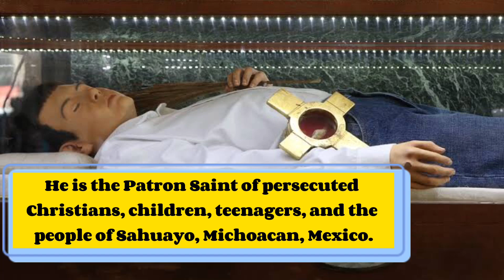Story of Jose Luis Sanchez del Rio || Viva Cristo Rey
Death of Jose Luis Sanchez del Rio movie || Viva Cristo Rey

Feast of Saint José Sanchez del Rio 2023 || Viva Cristo Rey

Feast of José Sanchez del Rio is celebrated on the 10th of February yearly

Story of José Sanchez del Rio l
José Sanchez del Rio was born in 1913 in Sahuayo, Michoacán, México. He was the third of four children. José loved his faith and grew up with a strong devotion to Our Lady of Guadalupe.

The Cristero Wars began in Mexico when Jose was 12 years old. The Mexican government attempted to alienate the influence of the Catholic Church throughout the country.

It persecuted the Catholic Church by seizing property, closing religious schools and convents, and executing Catholic priests. In defense of the Church, the peasants of many of the central and western states in Mexico protested against the government.

Young Jose begged his mother to let him join the movement saying, “Mama, do not let me lose the opportunity to gain Heaven so easily and so soon.”

On 5 February 1928 José Sanchez del Rio was captured during a battle and imprisoned in the church sacristy. In order to terrorize him, soldiers made him watch the hanging of one of the other captured Cristeros. But José encouraged the man, saying, “You will be in Heaven before me. Prepare a place for me. Tell Christ the King I shall be with him soon”.

In prison, he prayed the Rosary and sang songs of faith. He wrote a beautiful letter to his mother telling her that he was resigned to do God’s will. José’s father attempted to ransom his son, but was unable to raise the money in time.

On 10 February 1928 the teenager was brutally tortured and the skin of the soles of his feet was sheered off; he was then forced to walk on salt, followed by walking through the town to the cemetery. The young boy screamed with pain but would not give in. As José was forced to walk through town, he recited the rosary, prayed for his enemies, sang songs to Our Lady of Guadalupe, and proclaimed, “I will never give in. Vivo Cristo Rey y Santa Maria de Guadalupe!”

At times the soldiers stopped him and said, “If you shout, “Death to Christ the King’, we will spare your life”. But he answered: “Long live Christ the King! Long live Our Lady of Guadalupe!”.

Once he arrived at the cemetery, José was asked once more if he would deny his faith. The 14 year old shouted out: “Long live Christ the King!”, and was shot.
We celebrate the feast day of Saint José on February 10th and pray for his intercession on behalf of all persecuted Christians, children, and the people of Sahuayo, Michoacán, México.

Feast of Saint José Luis Sanchez del Rio 2023
Feast of Saint José Sanchez del Rio 2023
Saint José Luis Sanchez del Rio feast day 2023
Saint José luis Sanchez del Rio movie
Saint José Sanchez del Rio death
José Sanchez del Rio
San José Sanchez del Rio
St. José Sanchez del Rio 2023
Death of  José Luis Sanchez del Rio
Story of Saint José Sanchez del Rio